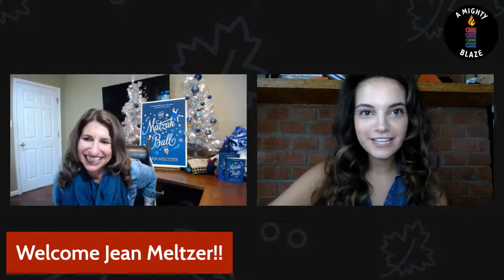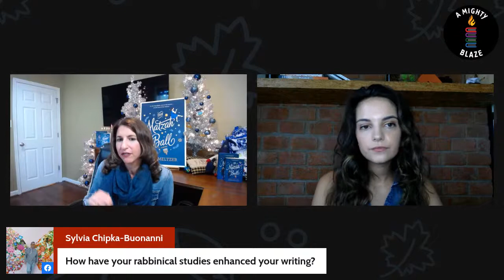Lit Chick with author Jean Meltzer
Join host Alex Hoopes in conversation with Jean Meltzer, author of THE MATZAH BALL.